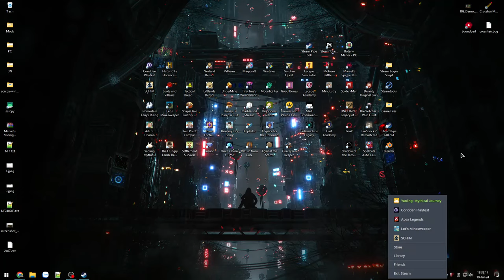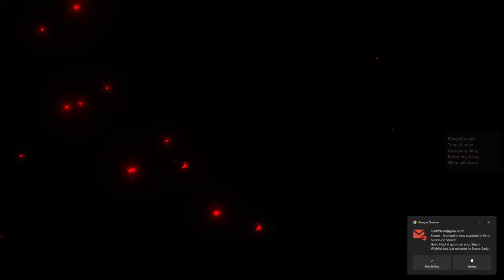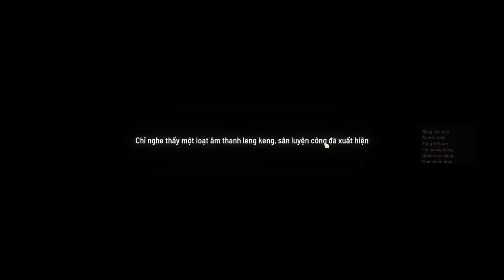Bắt mọi thứ Xây mọi nhà - Vùng đất Yêu Chi Hương ngày càng lớn mạnh - Yaoling #2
Yaoling: Mythical Journey (Yêu Chi Hương)